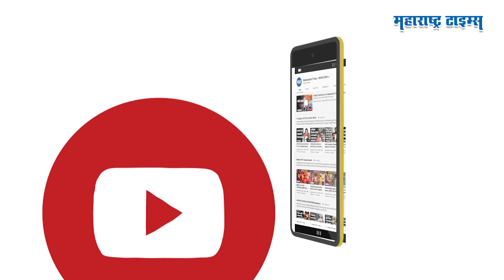Sangli Politics | सांगलीत शिवसेना उमेदवारांचं डिपॉझिट जप्त झालं, त्या जागेवर ठाकरेंचा दावा कशामुळे?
हर्षवर्धन पाटील, राधाकृष्ण विखे पाटील ते बसवराज पाटील... पडत्या काळात काँग्रेसला सोडून गेलेल्या पाटलांची यादी मोठी आहे.. पण वादळवाऱ्यात सांगलीचे विशाल पाटील काँग्रेसशी इमान राखून उभे आहेत.. वसंतदादांच्या पठ्ठ्याने पराभवानंतर ना माघार घेतली ना काँग्रेसचा झेंडा सोडला.. पण सांगलीत भाजपला रोखून खासदारकी मिळवण्याच्या तयारीत असलेल्या विशाल पाटलांची डोकेदुखी वाढलीय.. ठाकरेंच्या कुरघोडीमुळे विशाल पाटलांची घेरेबंदी झालीय का? याचीच माहिती या व्हिडिओत पाहू.